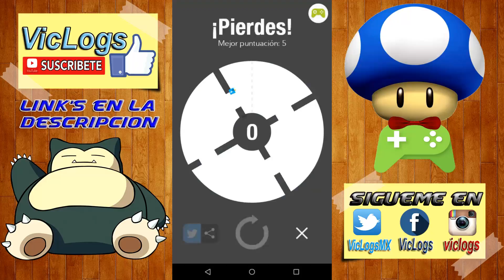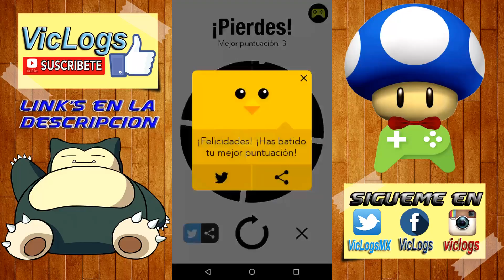Fabuloso Juego De MR FLAP Para Android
Sé que no soy el mejor en edición de videos :( pero espero mejorar con el tiempo algún día losé ese día llegará, :'D pero esto es lo que me apasiona y quiero transmitírselo a todos ustedes... :D

Antes de que te vayas, no te olvides de activar la campanita de notificaciones en mi canal :D, para que te llegue todo el contenido nuevo que este subiendo cada día o en cualquier momento, ya que youtube no avisa cuando subo un nuevo vídeo :'(

Nota: Estoy mas activo en el instagram jeje xD

Si quieres dejarme algún donativo que gustes, te invito a que lo hagas, no importa la cantidad que sea es con bien en común para el crecimiento de un mejor contenido para el canal :D

Canción final utilizada en este vídeo: Distrion & Electro-Light - Rubik

ツ ¡Bienvenido a mi canal! ツ

Dedicado actualmente a Gameplays pero quien sabe puede algún día me encuentres jugando juegos android, juegos divertidos, juegos indie, etc; Tambien subo Vlogs, Tutoriales, Unboxings, Reviews, etc.

Mínimo dos vídeos a la semana, pero muchos días diferentes de la semana subiré mas de dos vídeos, horas habituales de publicación 10:00AM a 23:00pm hora mexico, así que estad atentos.

Unete! No vas a encontrar en muchas canales la dedicación y ganas que yo le pongo y el contenido siempre será de calidad (o al menos es lo que trato de hacer). No pierdas esta maravillosa oportunidad de unirte a un canal que puede que sea un grande en el futuro y en el que tu participación es muy importante.

↓ Esto ni siquiera yo se cuando lo actualizare :D